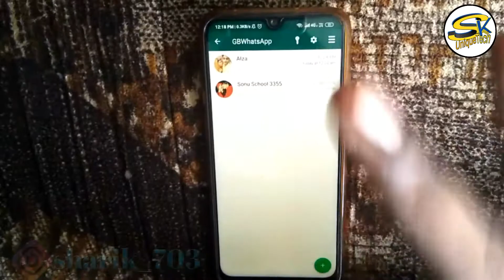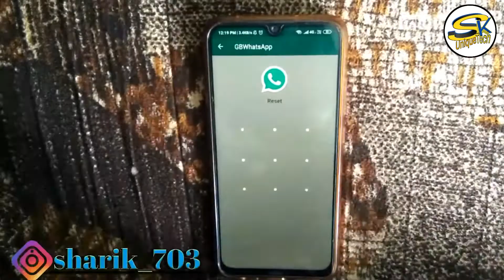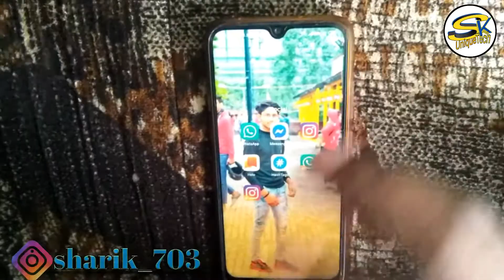Whatsapp Secret Hacks | 2 Tagdi Whatsapp Hide Chat Tricks | Gf Name Yaha save kare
how to hide chat,
chat hide kaise kare,
How to chat hide kaise kare,
chat ko hide kaise kare,
How to hide chat ,chat ko hide kaise kare,
chating ko hide kaise kare,how to hide chat,
chats ko hide kaise kare,chat ko hide kaise kare,
how to hide chat,chating ko hide kaise kare,

Creator by Sk